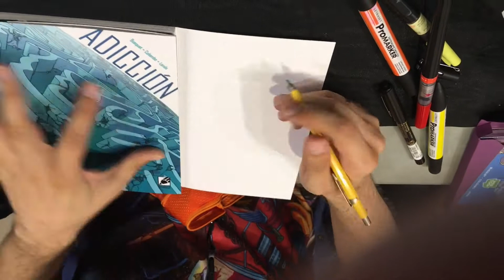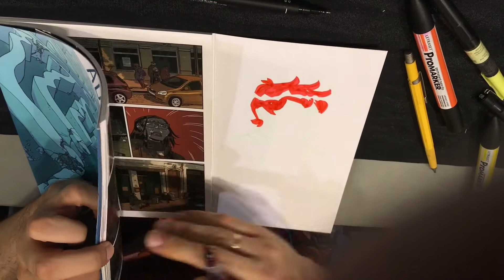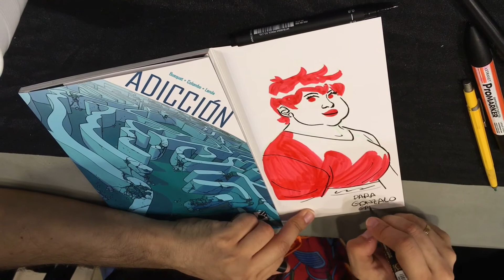Pedro J. Colombo dedica un Adicción en el Salón del Cómic de Getxo 2019 (Velocidad Rápida)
Pedro J. Colombo dedica un Adicción en el Salón del Cómic de Getxo 2019.

00:00 Cabecera.
00:12 Lápiz.
00:50 Color.
01:53 Tinta.
02:41 Dedicatoria.